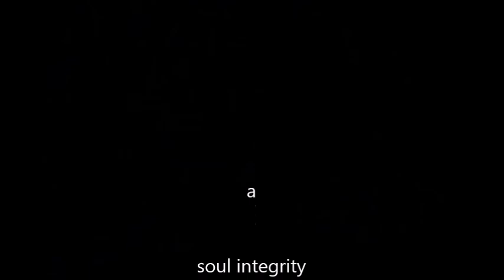RHAPSODY ON A THEME - 3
Another interpretation of this timeless classic. . .